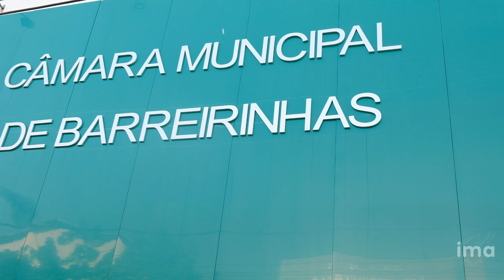Câmara de Barreirinhas debate temas polêmicos e reconhece destaques locais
Na última sessão da Câmara Municipal de Barreirinhas, realizada nesta terça-feira (19), vereadores discutiram questões importantes para a cidade e destacaram reconhecimentos relevantes no âmbito do entretenimento local. A reunião, conduzida com eficiência pela presidente da casa, Irlanda Batista, trouxe à tona temas que mobilizaram opiniões diversas entre parlamentares e cidadãos presentes.

Um dos principais pontos de debate foi a situação da limpeza pública na cidade. Parlamentares apontaram que os serviços de coleta e manutenção estão “abandonados”, gerando críticas e preocupação com os impactos para a saúde pública e o turismo, setor essencial para Barreirinhas. Foram cobradas providências imediatas da administração municipal para solucionar o problema.

Outro tema de destaque foi a concessão do título de “barreirinhense honorário” ao proprietário do estabelecimento “Convivência Slader”. O espaço, conhecido por sua popularidade entre moradores e turistas, foi recentemente eleito como o “melhor lugar” de entretenimento da cidade.

Outro ponto, foi a terra que tem tomado conta da avenida em torno do Morro da Ladeira, os parlamentares cobraram empenho da gestão em melhorar o acesso.

A presidente Irlanda Batista, como de costume, conduziu os trabalhos com organização e firmeza, garantindo que todos os temas fossem debatidos de forma democrática.